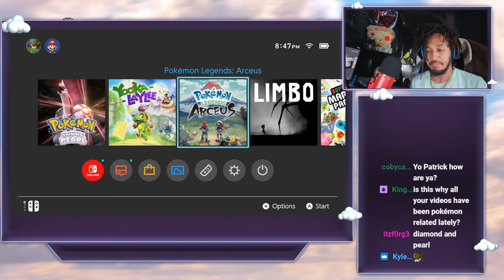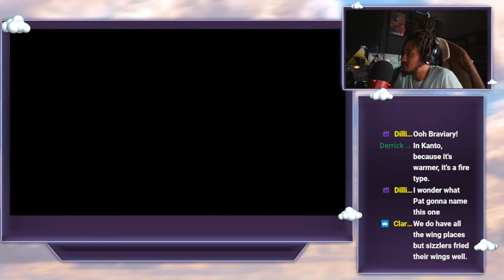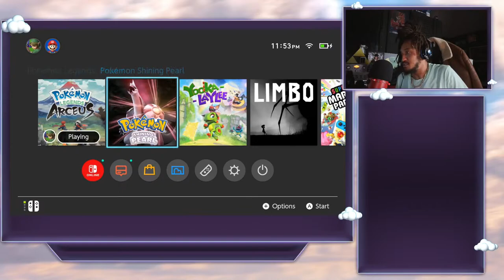im gettin Eevee'd UP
IM BACK!!!